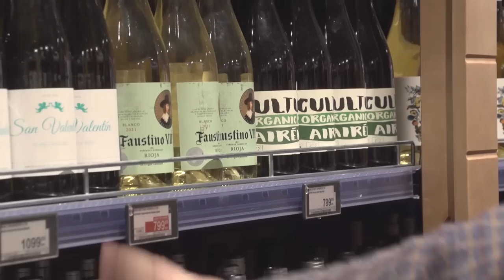Юдич Live. Винный Разговор. Перекресток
Этим роликом я открываю серию зарисовок возле винной полки супермаркетов.  Немного о вине, лайфаки для потребителей, живые диалоги. Пишите свои отзывы, рекомендации о данном формате, если понравится, буду продолжать. Ну, и в следующий раз возьму что-то для дегустации с Колей!